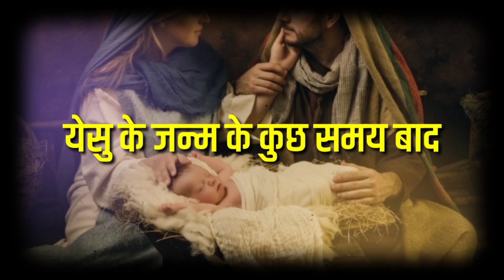इस अजीब शहर में करीब 20 हजार लोग रहते थे 😧 | derinkuyu underground city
derinkuyu underground city यह एक जमीन के नीचे बनाया शहर है जो तुर्की देश में स्थित है। यह एक पूरा शहर है जो जमीन के नीचे पत्थर को काट कर बनाया है। इस शहर का इस्तेमाल दुश्मनों से बचकर छिपने के लिए किया गया था। आइए वीडियो पूरा देखते है और इसके बरेमे सबकुछ जान लेते है !

📌ABOUT ME :
Hey I am Atharv Shende. I upload on this channel after finding answers to whatever questions I get in daily current affairs.